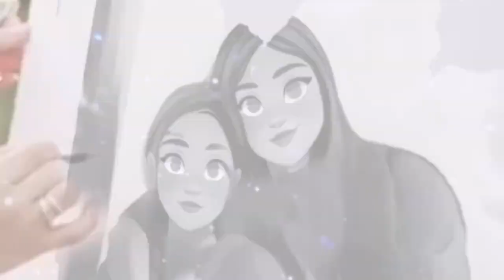HOW WE START OUR KENNEL Jen Babies Kennel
This is how we start Jen Babies Kennel ang Cattery. Siberian husky